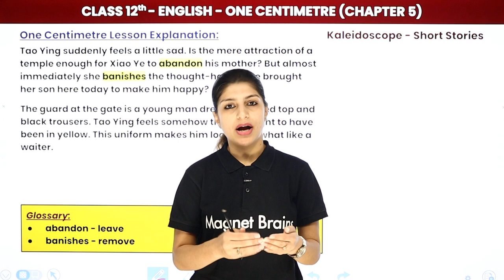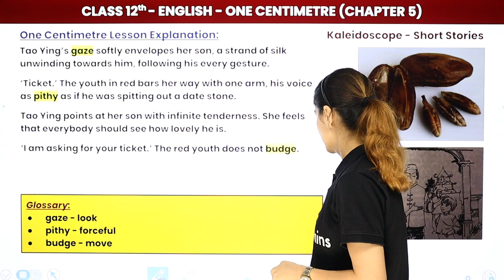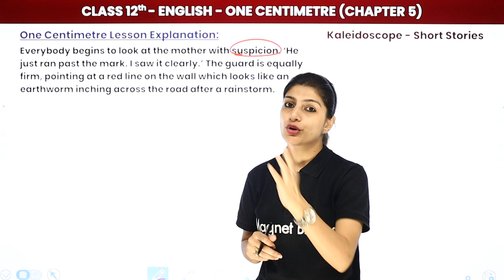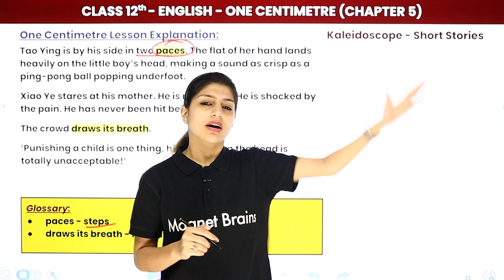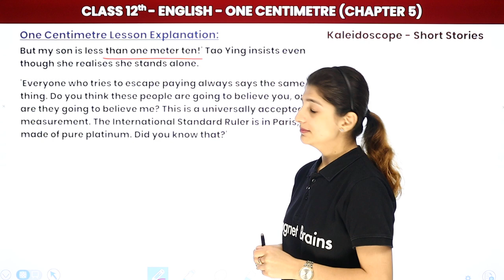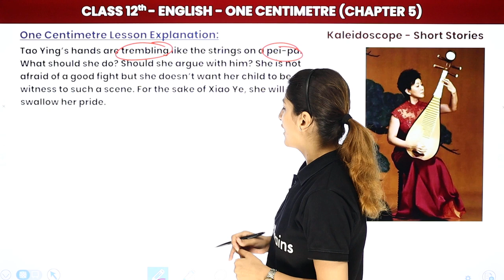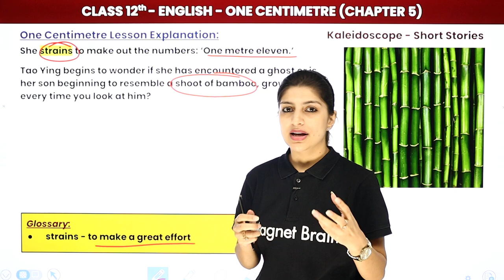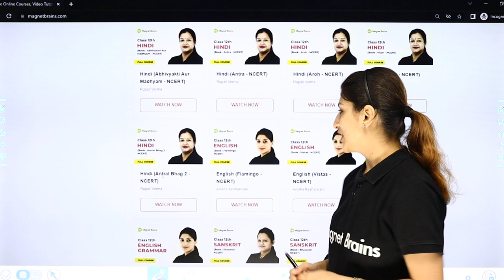One Centimetre (Short Stories) - Explanation | Class 12 English Kaleidoscope Chapter 5 (2024-25)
✔️ Class: 12th
✔️ Subject: English (Kaleidoscope)
✔️ Chapter: One Centimetre (Chapter 5)
✔️ Topic Name: One Centimetre - Explanation (Part 2)
✔️ Topics Covered In This Video (By Anisha Mam): This video is a discussion of the short story "One Centimetre" from Chapter 5 of the Class 12 English Kaleidoscope textbook for 2024-25. It is a discussion of the themes, symbols, and ideas in the story. The video aims to help students understand the story and its message in greater detail and help make their exams easier. The video will provide an in-depth analysis of the text and explain the nuances of the story with the help of visual aids. It will also offer tips on exam writing and help the student develop a more critical approach towards literary texts.
00:00 One Centimetre Introduction: Explanation (Part 2)
00:32 Part 1
01:10 Part 2 Explanation
47:47 Website Overview